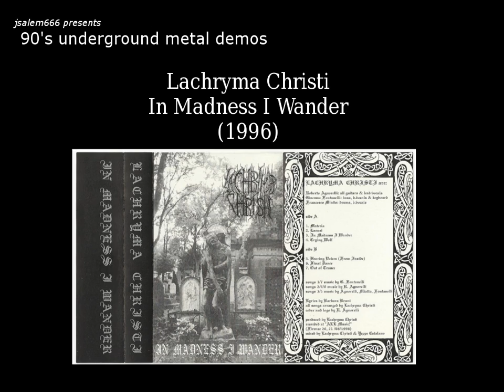Lachryma Christi - In madness I wander - 04 - Crying wolf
Demo 1996 of this Italian atmospheric black metal band